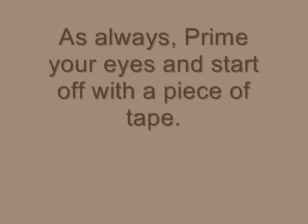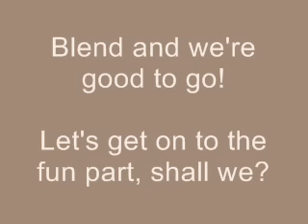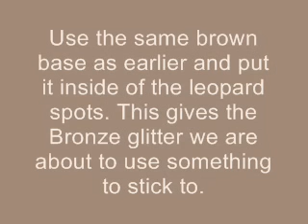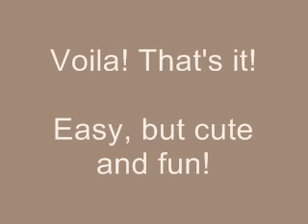Glittering Leopard Print - Makeup Tutorial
Song:
Gwen Stefani - "The Sweet Escape"

Products Used:
Nyx Jumbo Pencil in Iced Mocha
Kissywear Single Shadow-Espresso ( Used in crease)
Nyx Jumbo Pencil in Black Bean
Marykate & Ashley Glitter dust in Black and Bronze
Ardell Lacies Invisiband Lashes
I dont know what the tan color is called, it doesnt have a name or brand on it (sorry!)